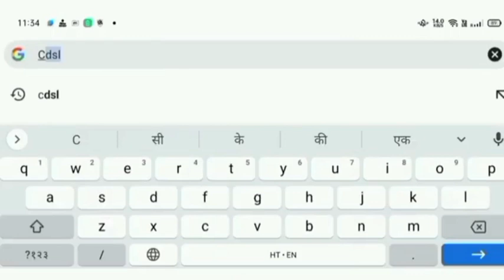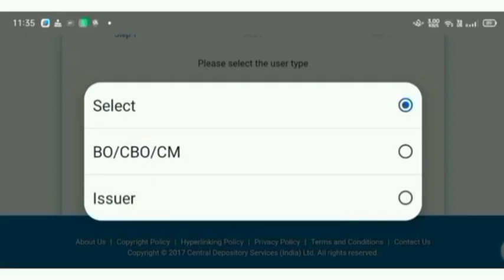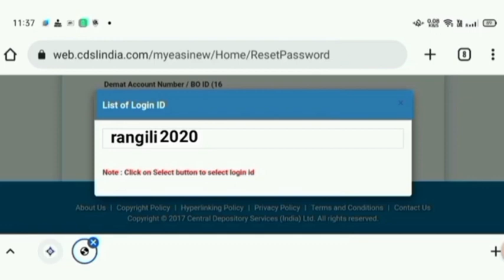CDSL का Username भूल जाने पर वापिस Reset कैसे करें। How To Reset CDSL Username।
Dosto, Is Video Me Aap Ko Batauga Ki Agar Aap Apne CDSL Account Ka Username Bhul Gay Ho To Kaise Apne Username Ko Easily Reset Kar Sakte Ho।

Is Video Me Username Reset Ka Complete Procedure Bataya Hua Hai Video Ko Last Tak Dekh Kar Aap Bhi Apne Username Ko Easily Reset Kare।